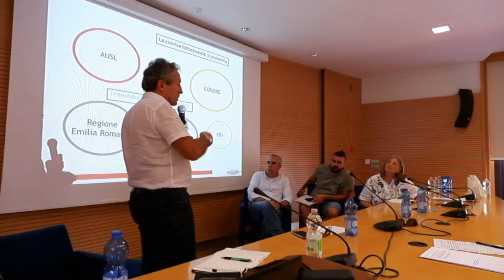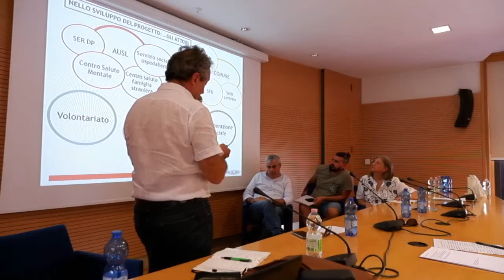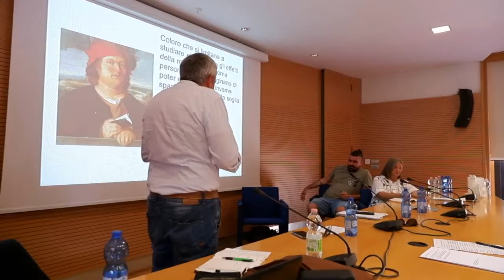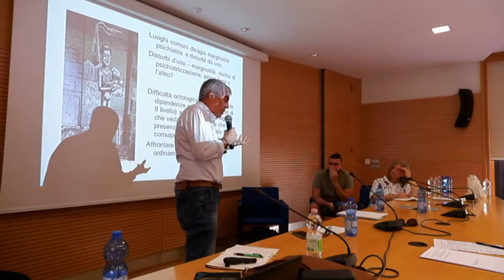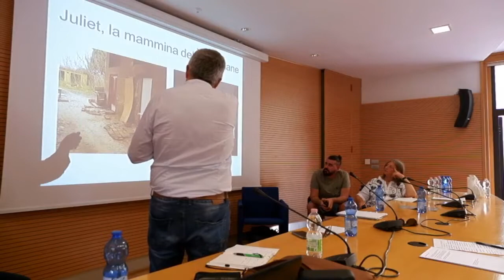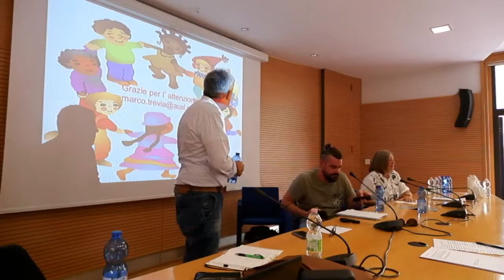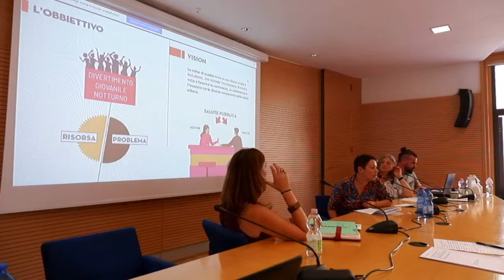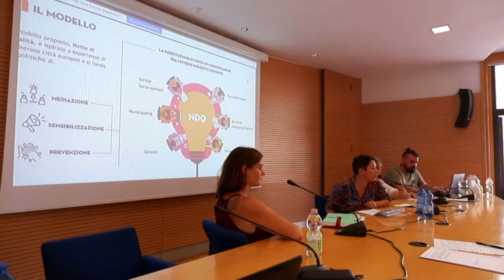Dal securitarismo al governo sociale - Summer 2022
Dal securitarismo al governo sociale. Lezioni apprese dalle politiche urbane

Partendo da strategie e modalità di intervento adottate in alcune città, presentate dai partecipanti, l’analisi e la problematizzazione dei processi, dei dispositivi e degli esiti, verso una declinazione critica di cosa sia un “governo sociale” dei fenomeni urbani di consumo, il ruolo delle municipalità e la restituzione di punti chiave agli amministratori.

Interventi da

- Reggio Emilia (Ex Officine Reggiane: Massimo Repetti Scarica la presentazione, Marco Trevia Scarica la presentazione e Luca Censi Scarica la presentazione)
- Firenze-Prato (Notti di qualità: Landai Phan e Katia Favilli Scarica la presentazione)
- Napoli (I consumi della marginalità urbana: Luigi de Matteis)

Coordinamento: Susanna Ronconi (FD) e Luca Censi (CNCA)

Discussant: Vincenzo Scalia (sociologo, Università di Firenze), Christian Raimo (insegnante e scrittore, Roma), Margherita Neri (vice presidente di Piazza Grande, Bologna e membro fio.PSD-HFI Community Italiana Housing First).